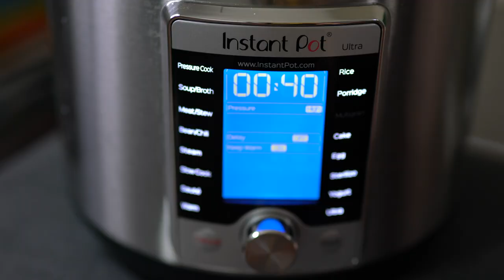How to make Ghee in instant pot (15min)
Ghee recipe in 15min: Instant pot method

Ingredients:

Unsalted Butter - 48oz

Title: "Forgiven Fate" - Dan Lebowitz